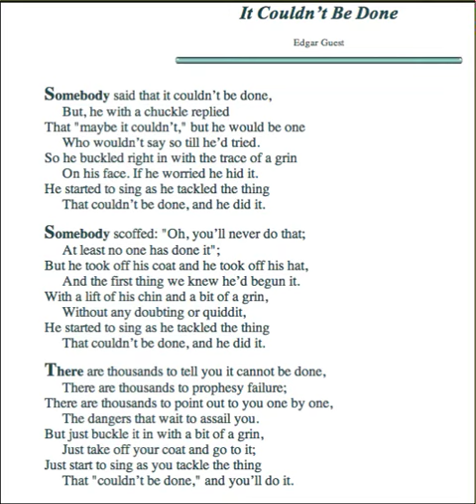It couldn't be done by Edgar Guest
A very special poem by Edgar Guest.  Not recited 100% accurately.  This is one of my favorities